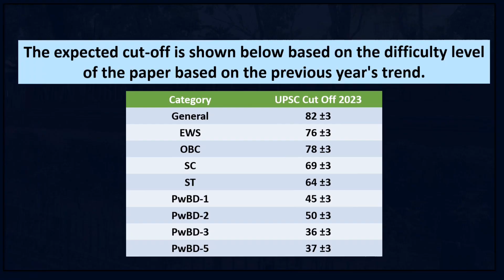UPSC CSE PRELIMS 2023 GS PAPER I EXPECTED CUT OFF MARKS-UPSC Coaching Centre-Call:7448814441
UPSC CSE PRELIMS 2023 GS PAPER I EXPECTED CUT OFF MARKS Definitely lower than 2022 UPSC CSE Prelims.

Top UPSC Exam Coaching Centre in Tamilnadu
For Further Details
Please Contact
 @Aarvam IAS Academy